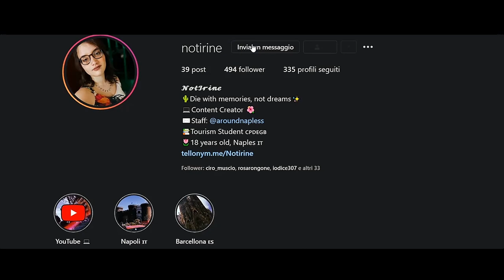3 Buoni motivi per APRIRE un CANALE YOUTUBE!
Heyla! Oggi vi parlerò di 3 buoni motivi per aprire un canale youtube nel 2020.

⇢Attrezzatura video:
⋆Camera: Huawei P20 Lite
⋆Editing: Adobe Premiere Pro
⋆Miniature: Photoshop CC

Se vuoi condividi questo video con i tuoi amici